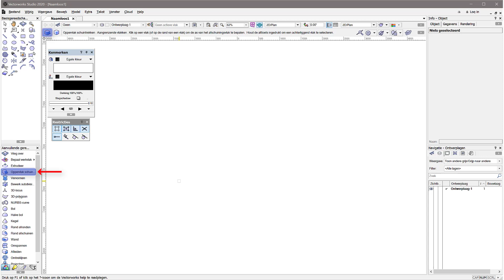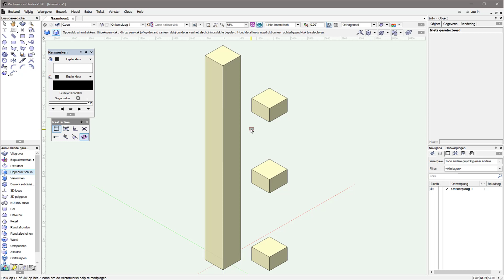Oppervlak schuintrekken | Vectorworks